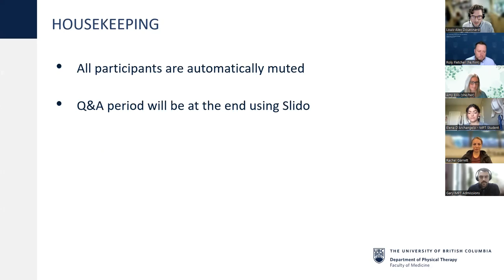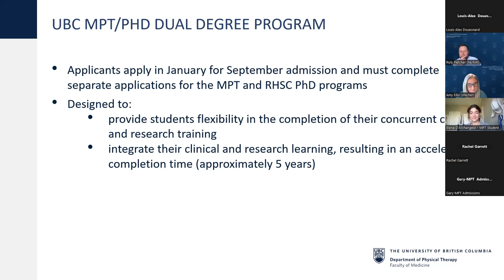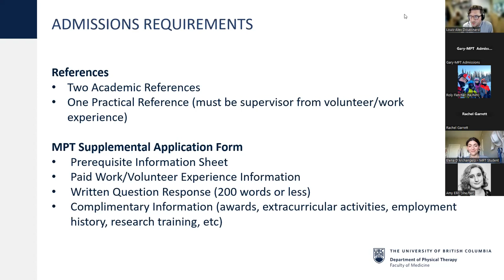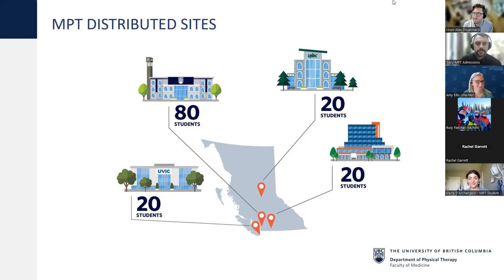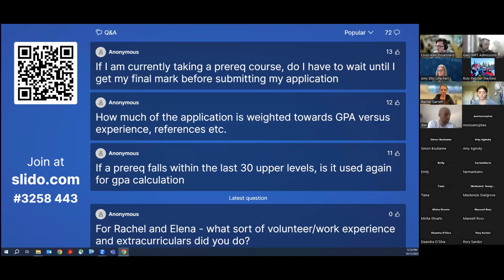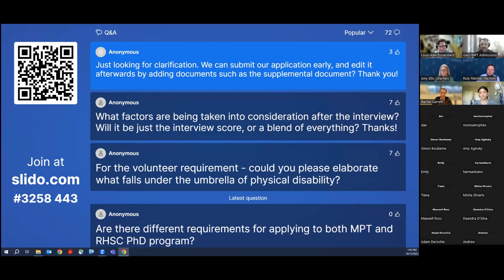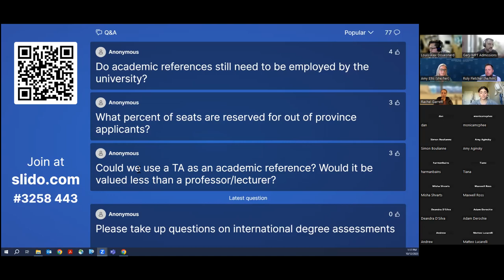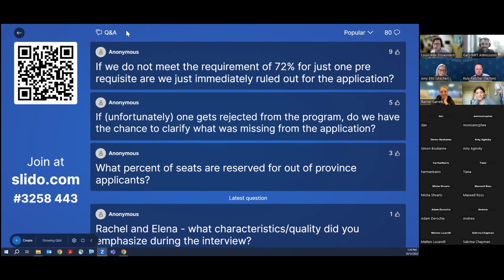Master of Physical Therapy | Fall 2023 Virtual Info Session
Department representatives discussed the physical therapy profession and admission requirements for the MPT program followed by a Q&A session.